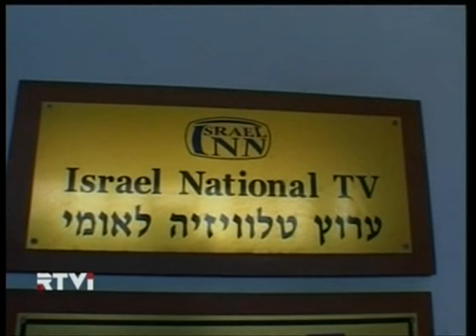IsraelNN TV on Russian TV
INNTV's Teneh Samuel on RTV, Israel